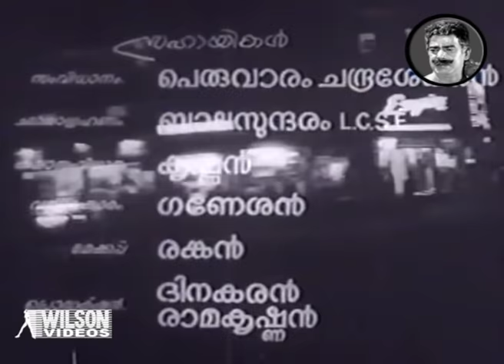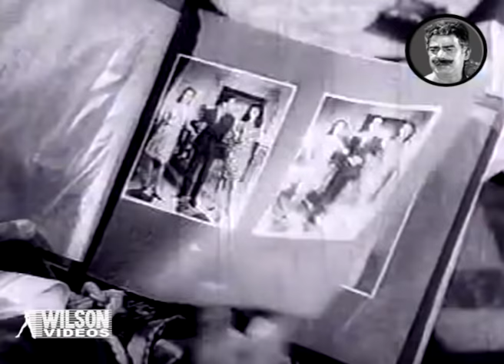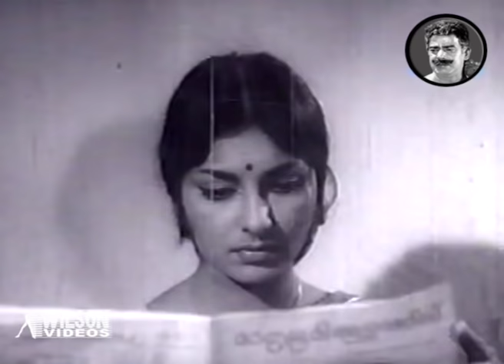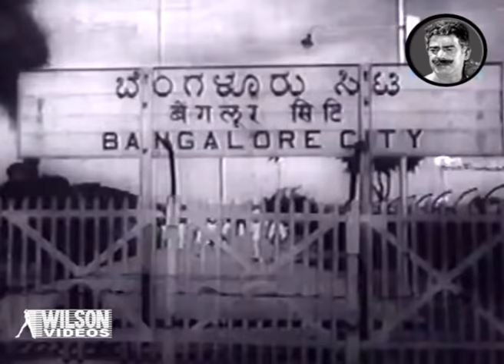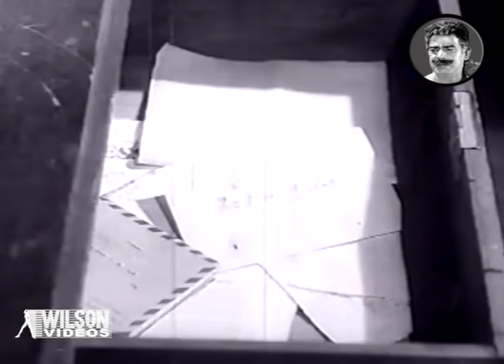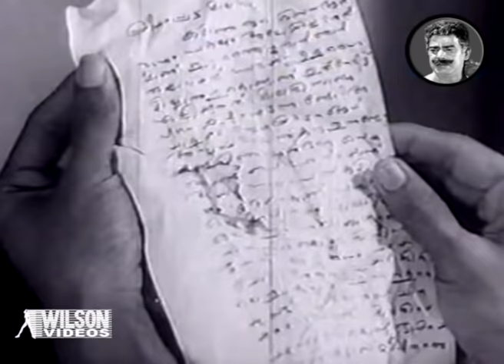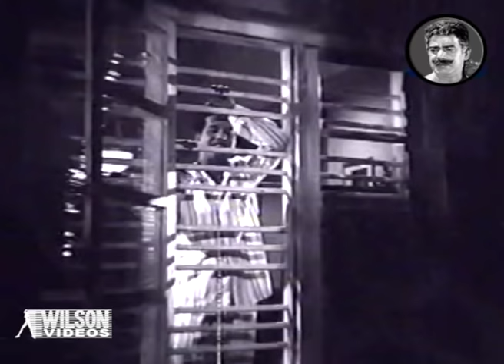Pakalkinavu Malayalam Full Movie | Sathyan |Sharada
Pakalkkinavu is a 1966 Indian Malayalam-language film, directed by S. S. Rajan and produced by N. R. Vaidyanadhan. The film stars Sathyan, Sharada, Adoor Bhasi and Nilambur Balan. The film had musical score by B. A. Chidambaranath.
The music was composed by B. A. Chidambaranath with lyrics by P. Bhaskaran.
Directed : S. S. Rajan
Produced :  N. R. Vaidyanadhan
Written : M. T. Vasudevan Nair
Screenplay : M. T. Vasudevan Nair
Starring : Sathyan | Sharada | Adoor Bhasi  | Nilambur Balan